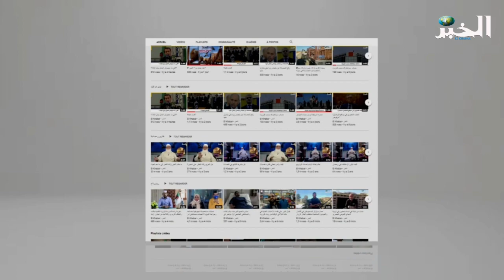والي وهران يعزي الموريتانيين في وفاة نائب رئيس الإتحادية لكرة القدم